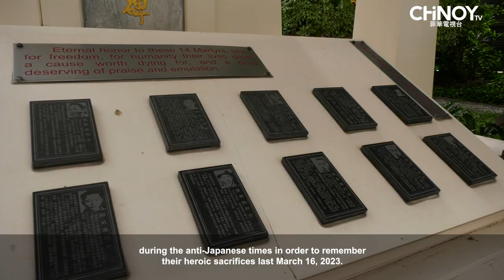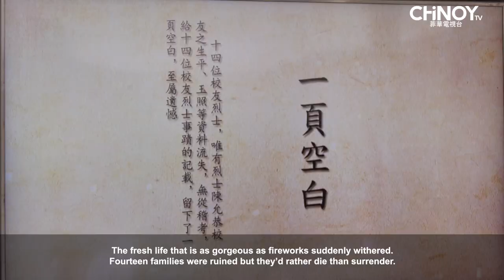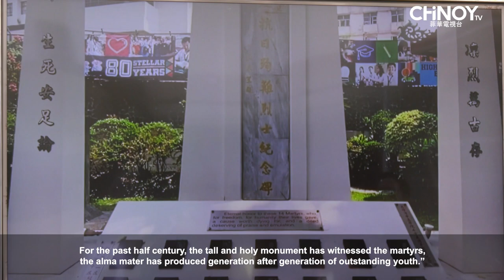Chiang Kai Shek College Alumni Association - Youth Day Celebration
Watch the highlights during the Chiang Kai Shek College Alumni Association annual Youth Day celebration! They had a flower offering for the martyred youth alums during the anti-Japanese times to remember their heroic sacrifices.

The event was attended by various guests and the ceremony was chaired by CKSCAA President Joyce Dy.